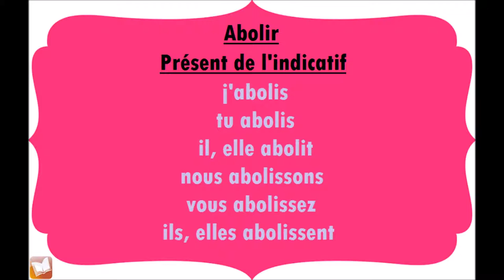Abolir | Présent de l'indicatif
Conjugaison du verbe Abolir, au présent de l'indicatif.
j'abolis
tu abolis
il, elle abolit
nous abolissons
vous abolissez
ils, elles abolissent